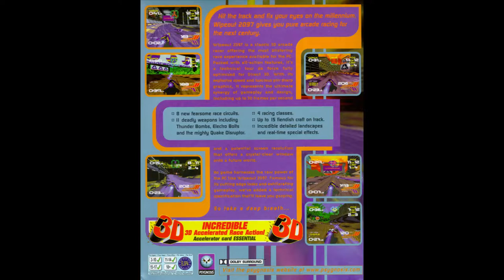Wipeout 2097 - Windows PC (Personal Computer) Soundtrack OST Music Audio Multimedia CD-ROM Audio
Red Book audio for the PC version of Wipeout 2097 / XL
Unlike the PS1 version the PC version drops all the licensed tracks and is entirely comprised of Tim Wright's (Cold Storage) compositions.
I believe the Saturn version uses the same tracks but arranged in a different order.

0:00 - Body in Motion
5:15 - Canada
11:29 - Hakapik Murder
15:37 - Plasticity
19:32 - Messij Received
23:50 - Surgeon
27:57 - Tenation
30:39 - Messij (Extended)
40:01 - Kingkong (Mix Two)